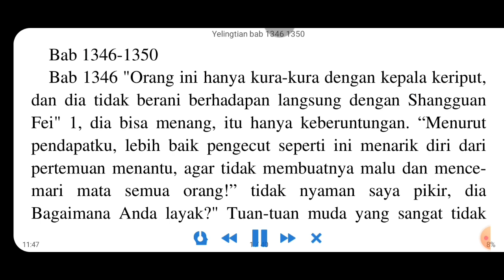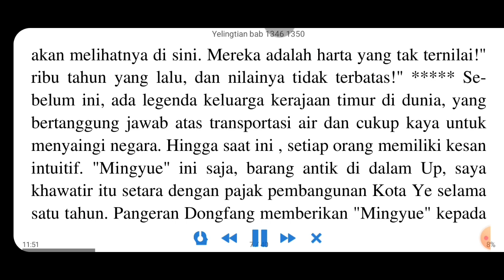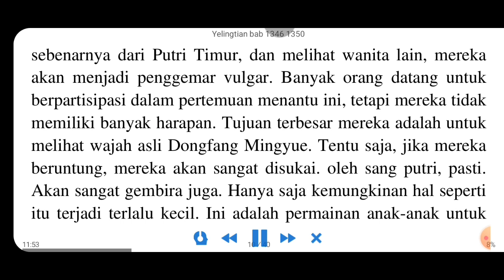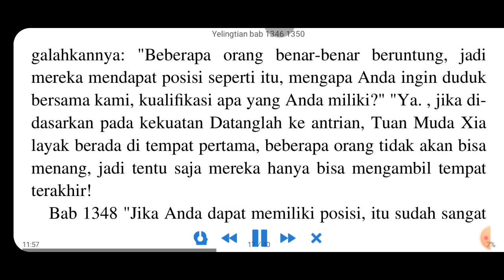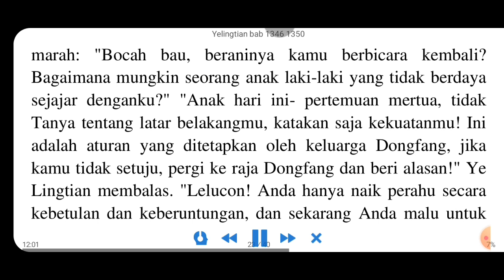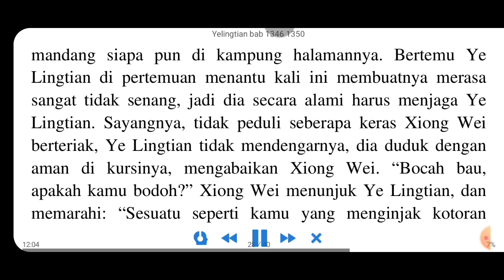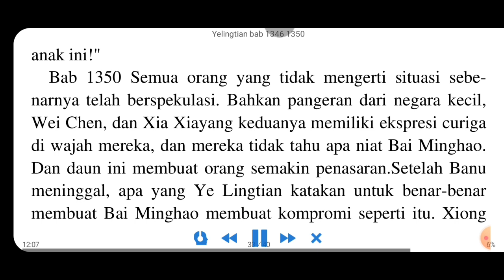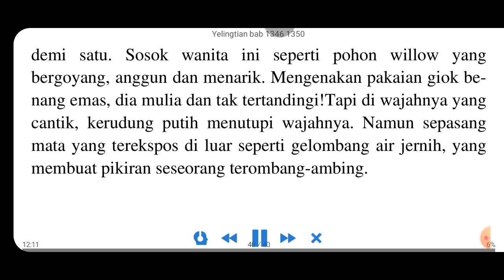yelingtian 1346 1350